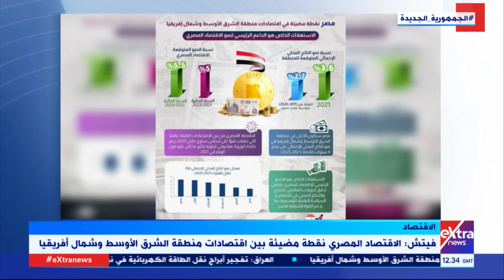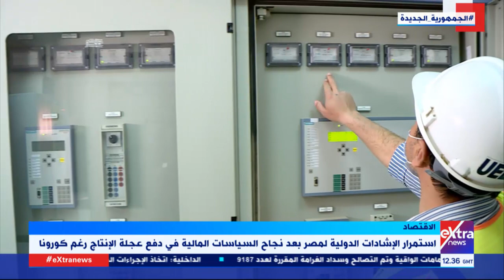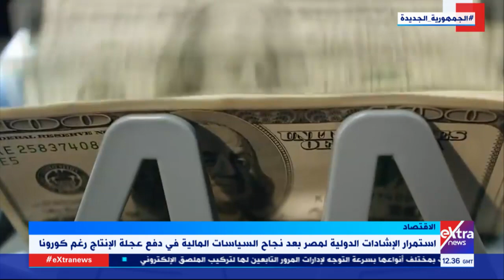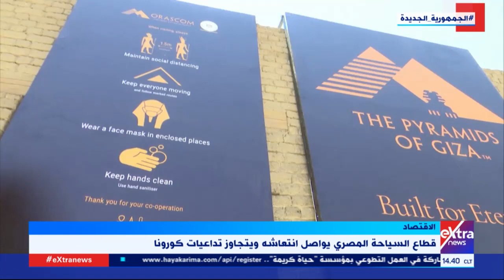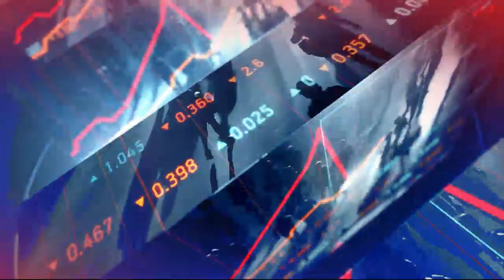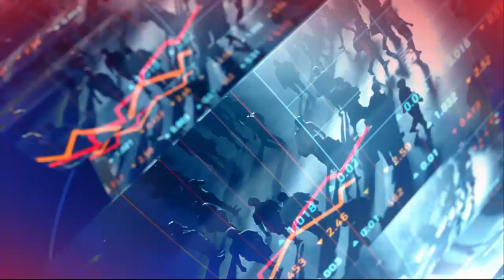النشرة الاقتصادية| جولة في أهم أخبار الاقتصاد محليا وعالميا مع إنجي طاهر (كاملة)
9  أغسطس 2021

إنجي طاهر